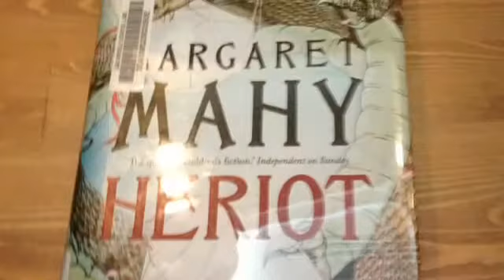Roohi book talk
Thursday October 3rd
Heroit